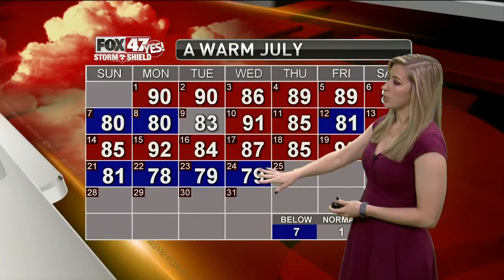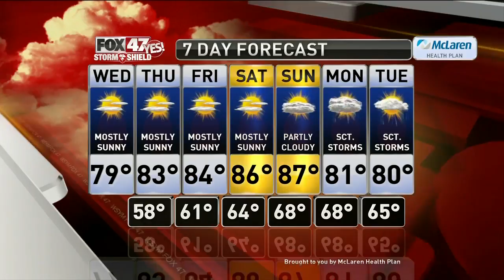Claire's Forecast 7-24